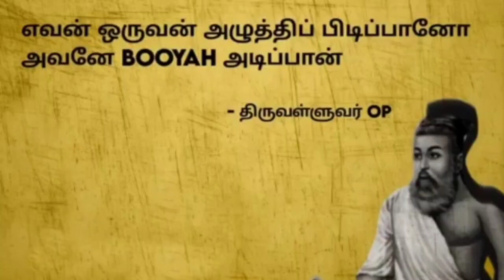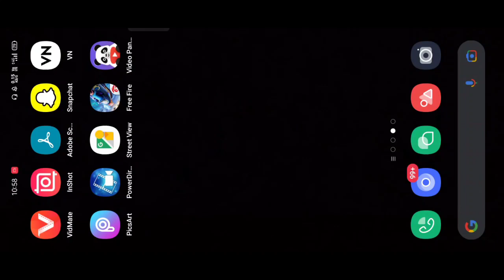ANCIENT PERSIA Top Up Event || New TopUp Event Free Fire Tamil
leader of SHARKS_TM²💪🔥
DO MAX SUPPORT
THANKS NANBHAA ✨